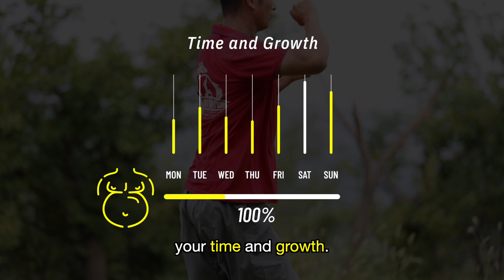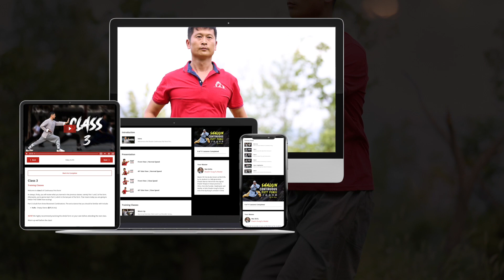Take Your Shaolin Kung Fu To The Next Level 🔥 Shaolin Continuous Fist Form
☯︎︎ Continue your Shaolin Kung Fu training with the Shaolin Continuous Fist form Program on MAT | Martial Arts Training

🔥 Train with Wei Shifu and join him in the most AUTHENTIC and PROFESSIONAL Shaolin Kung Fu Continuous Fist form Program that you can find on the internet.

👊 Learn Martial Arts ONLINE! And Make your KUNG FU DREAM come true

🔥 Find all the information of this online training program only on:
𝗠𝗔𝗧 | 𝗠𝗔𝗥𝗧𝗜𝗔𝗟 𝗔𝗥𝗧𝗦 𝗧𝗥𝗔𝗜𝗡𝗜𝗡𝗚

Dragons Warriors Martial Arts. Wake Up! No Excuses!⁠